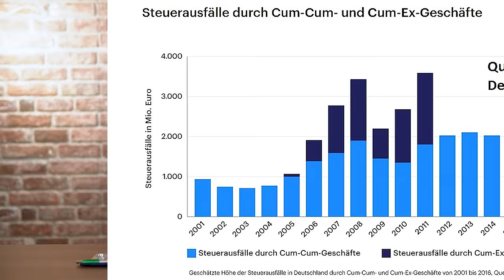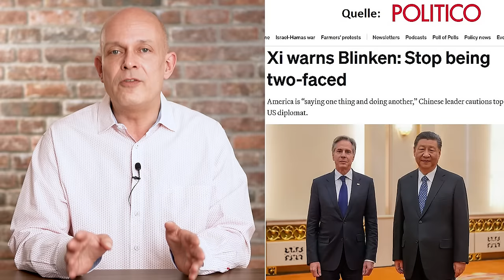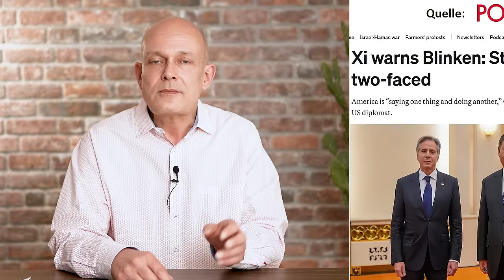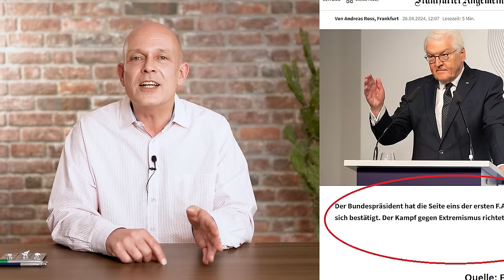Ampel-Krise - Cum-Ex-Skandal - TikTok-Verbot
Das 12-Punkte-Papier der FDP treibt die Ampel-Regierung in eine neue Krise. In den USA hat Joe Biden ein Gesetz unterschrieben, das im Großen und Ganzen der Enteignung von TikTok gleichkommt, während gleichzeitig sein Außenminister Anthony Blinken in China faire Handelspraktiken einfordert. Unterdessen wirft der Rücktritt der Oberstaatsanwältin Anne Brorhilker wieder einmal ein Schlaglicht auf die Ungereimtheiten des Cum-Ex-Skandals. Ein Beitrag von Gerhard Heinrich.

Timestamps:
0:00 Intro
0:40 Der Cum-Ex-Skandal
2:54 Cum-Ex und der Bundeskanzler
6:35 Die TikTok-Enteignung
9:49 USA vs. China
11:25 Neue Krise der Ampel

Bildquellen Thumbnail:
By Vlada Republike Slovenije from Ljubljana, Slovenia - Obisk kanclerja Zvezne Republike Nemčije Olafa Scholza v Sloveniji, Public Domain,